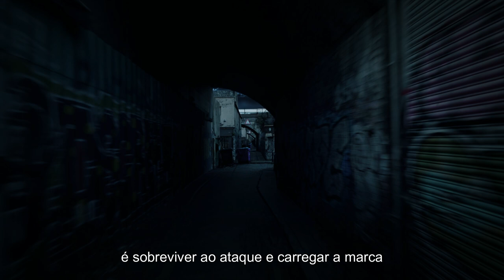A Horripilante Lenda do Corta-Bundas - Cuidado, Ele Pode Estar te Observando!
Prepare-se para conhecer a terrível lenda do Corta-Bundas, um cirurgião enlouquecido que transformou as ruas escuras em seu território de terror. Ninguém está a salvo desse sinistro predador que ataca suas vítimas de forma rápida e brutal, deixando marcas que nunca se apagam. Será que ele é apenas uma lenda urbana ou uma ameaça real que espreita na escuridão? Descubra agora a verdade por trás de um dos mitos mais assustadores do Brasil. Você nunca mais vai querer andar sozinho à noite.

⚠️ Assista por sua conta e risco.